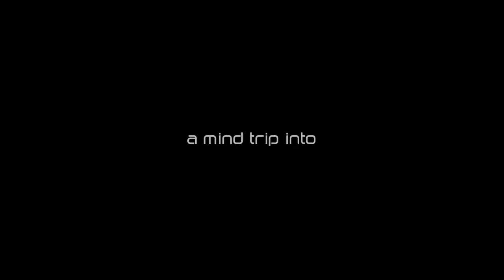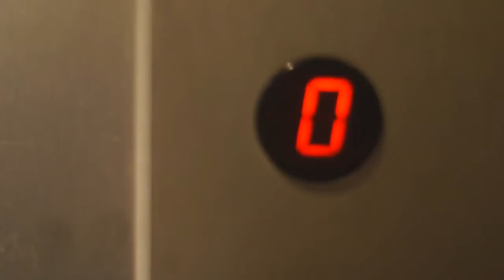StrangeZero - Epicycle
"Epicycle" from the 2012 album "In The Center Of Being" by StrangeZero.

Video directed & edited by StrangeZero